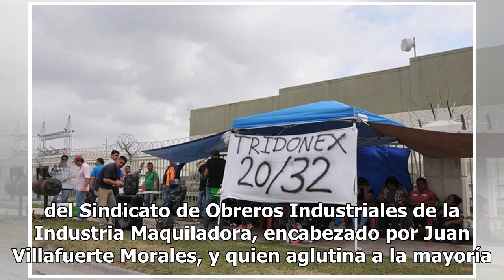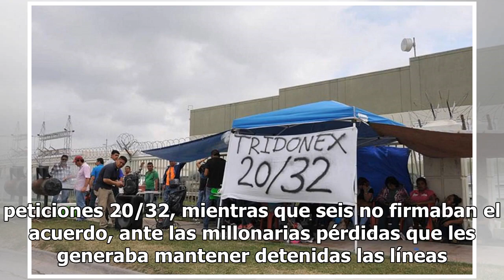Acusan al movimiento #20-32 de crisis maquiladora en Matamoros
MATAMOROS.- Considerada una de las ciudades fronterizas más importantes del país, sede de grandes empresas internacionales y hasta hace unos meses con una amplia proyección de crecimiento en inversiones, Matamoros, en la frontera de Tamaulipas, está envuelta en una crisis obrera, social y económica ...